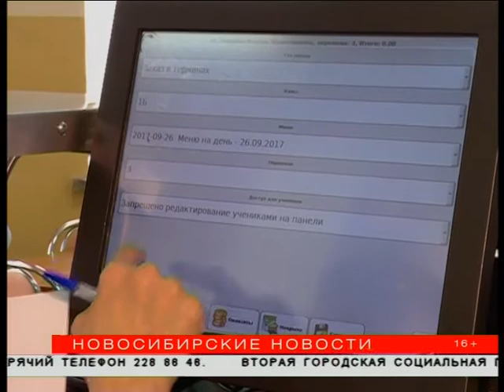Тонну картошки ежедневно чистят для школьных столовых Новосибирска